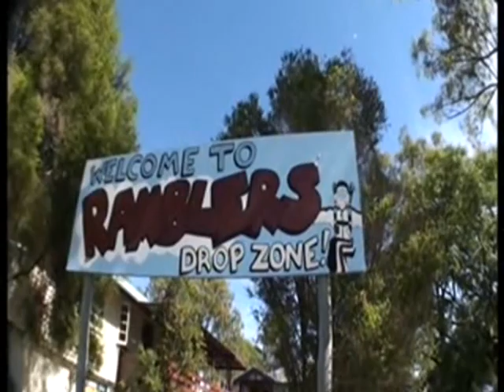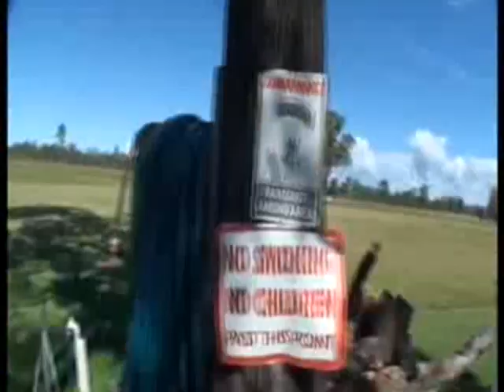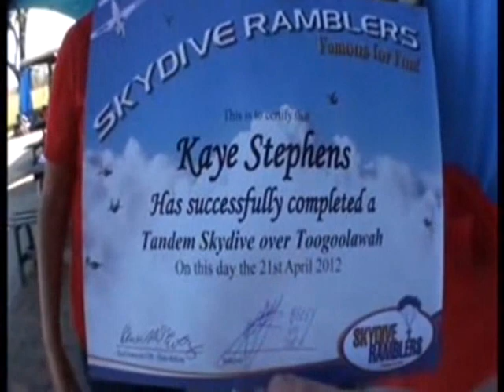Mums skydive!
My mums tandem skydive for her 60th.